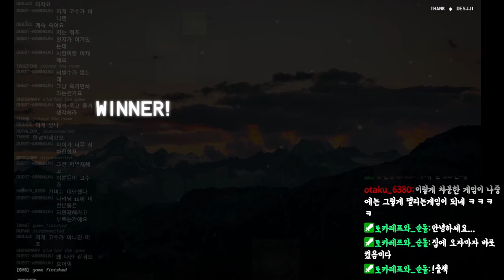[테트리오] 테트리스에 진심과 열정이 있는 사람만 끝까지 볼 수 있는 영상!!!왜냐구?? 나도 몰?루